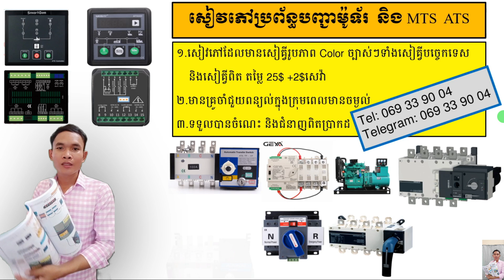ATS នឹង ប្រព័ន្ធបញ្ជាម៉ូទ័រ 069339004